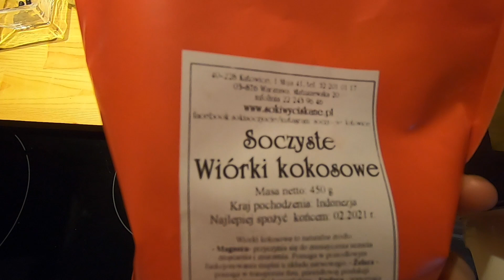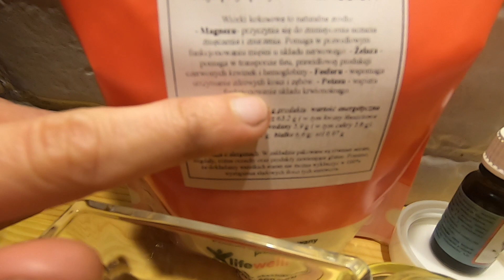Naturalna Eko pasta do zębów-wybielająca! Jak zrobić w domu ? Olej kokosowy, węgiel aktywny.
Mamy dzisiaj dla Was prosty przepis na naturalną wybielającą pastę do zębów.
Do przygotowania takiej pasty wystarczy:
-Olej kokosowy- my przygotowaliśmy taki z naszej wytłaczarki- świeżo zimno tłoczony , gdy jednak nie macie takiej możliwości to możecie taki zamówić na lub w sklepach stacjonarnych, ale pamiętajmy, że taki olej musimy rozpuścić w kąpieli wodnej.
-Węgiel aktywny- do kupienia w każdej aptece.
-Olejek eteryczny miętowy- my polecamy z - produkty wysokiej jakości.

Wszystkie składniki dokładnie mieszamy, przelewamy do pojemnika i wkładamy do lodówki.
Pamiętajcie aby taki produkt przechowywać w lodówce-jak wszystkie naturalne kosmetyki.
My dodajemy jeszcze naszej zwykłej pasty do zębów, ale to tylko przez to, że ją mamy, a nie jesteśmy tacy żeby wyrzucać produkty, gdy nam się skończy taka "marketowa" to już przerzucamy się w 100% tylko na naszą eko-pastę :)

Oczywiście my używamy tylko oleju zimno tłoczonego, który tłoczymy sami w domu-bo taki ma najlepsze właściwości.

Chcecie sami tłoczyć oleje w domu lub interesują Was inne zdrowe produkty❓
🆘👉Koniecznie wejdźcie do sklepu i podczas zakupów użyjcie jednego z naszych kodów👈🆘

Mamy dla Was 🛑KODY RABATOWE🛑. Dzięki nim możecie zakupić TŁOCZARKĘ aż o 10% taniej! Rabat obowiązuje na wszystkie produkty ALFA (blendery, tłoczarki, wyciskarki, itp.) oraz na książkę "Moc życia żywych olejów".
Nasze kody, z których możecie korzystać do woli :

🆘Kod 1: WIESNIAK1 - 10% rabatu na cały sprzęt ALFA (z wyjątkiem wyciskarki poziomej ALFA Pure, na którą macie 8% rabatu), wszystkie pestki, ziarna, orzechy i większość artykułów spożywczych i olejów z oferty na oraz książkę "Moc życia żywych olejów".
Rabat dotyczy również  Iodica 100, Iodica 300, wszystkie butelki i akcesoria, sosy Kikkomann, nawilżacze i ozonatory.

🆘Kod 2: WIESNIAK2  - Aby uzyskać 8% rabatu na wyciskarkę ALFA Pure

Wystarczy, że w koszyku wpiszecie nasze kody i już możecie się cieszyć rabatem 🙂

Koniecznie oglądajcie❗️